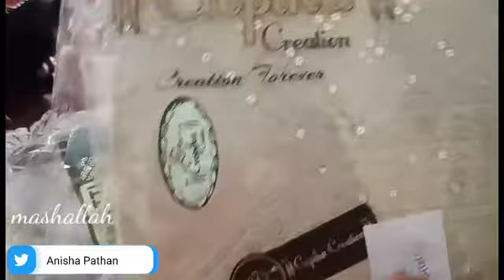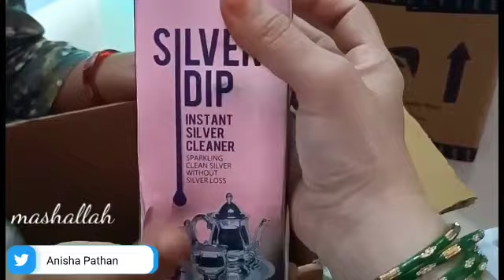🦜popat Ho Gaya mame🥵,🧑‍🍼 पोपट हो गया🥲🤫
popat Ho Gaya mame, पोपट हो गया पोपट हो गया